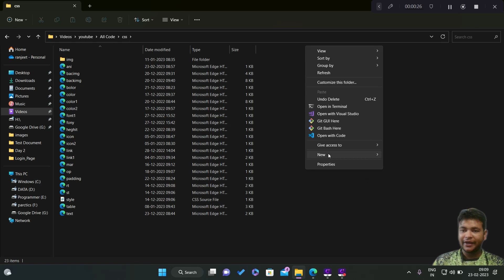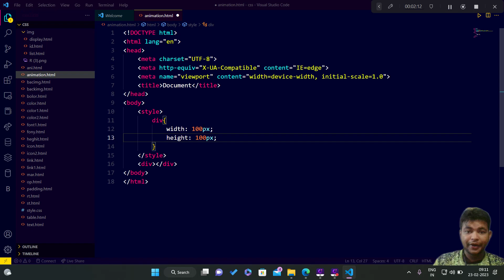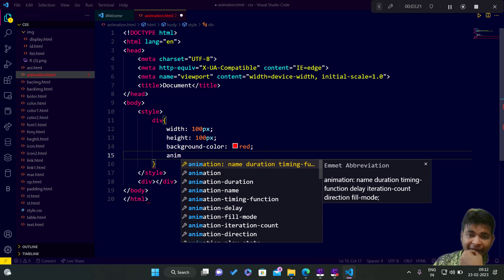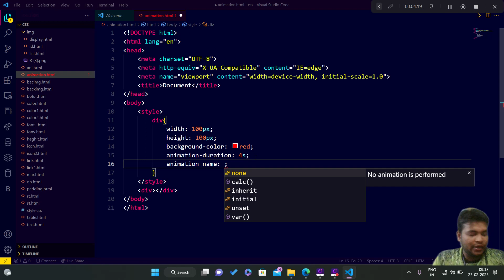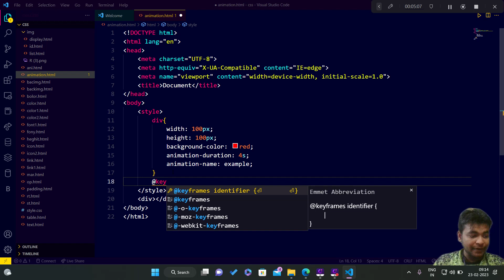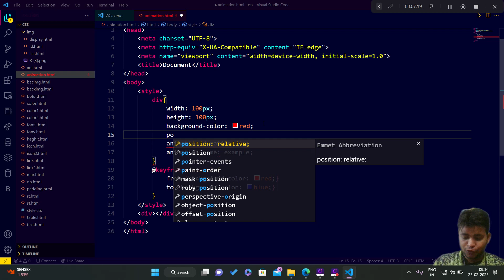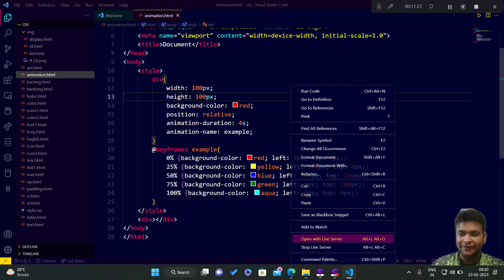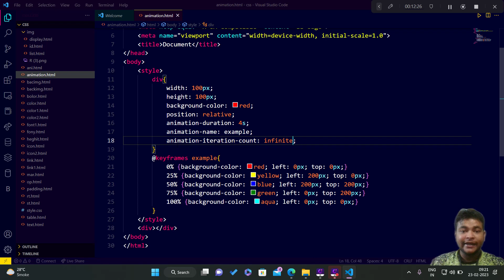CSS Animations|| CSS Tutorial For Beginners In Hindi || By DigitalCoTech🔥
best tutorial foe css
css in hindi
css foe beginners
best youtube channel for html and css,
learn html5 from scratch,
html attributes,
javascript tutorial best,
html tutorial for beginners,computer,
html 5 tutorial for beginners,
html tutorials for beginners,
best web development courses,
html css javascript tutorial,
html course,
javascript tutorial beginners,
html 5 tutorials beginners hindi,
html5 course,
website development from scratch,
html tutorial
,complete html,
javascript tutorial for beginners,
digitalcotech,
class,
id

🎯Queries Solved:
css tutorial for beginners
CSS Tutorial
CSS HOME
CSS Introduction
CSS Syntax
CSS Selectors
CSS How To
CSS Comments
CSS Colors
CSS Backgrounds
CSS Borders
CSS Margins
CSS Padding
CSS Height/Width
CSS Box Model
CSS Outline
CSS Text
CSS Fonts
CSS Icons
CSS Links
CSS Lists
CSS Tables
CSS Display
CSS Max-width
CSS Position
CSS Z-index
CSS Overflow
CSS Float
CSS Inline-block
CSS Align
CSS Combinators
CSS Pseudo-class
CSS Pseudo-element
CSS Opacity
CSS Navigation Bar
CSS Dropdowns
CSS Image Gallery
CSS Image Sprites
CSS Attr Selectors
CSS Forms
CSS Counters
CSS Website Layout
CSS Units
CSS Specificity
CSS !important
CSS Math Functions

CSS Advanced
CSS Rounded Corners
CSS Border Images
CSS Backgrounds
CSS Colors
CSS Color Keywords
CSS Gradients
CSS Shadows
CSS Text Effects
CSS Web Fonts
CSS 2D Transforms
CSS 3D Transforms
CSS Transitions
CSS Animations
CSS Tooltips
CSS Style Images
CSS Image Reflection
CSS object-fit
CSS object-position
CSS Masking
CSS Buttons
CSS Pagination
CSS Multiple Columns
CSS User Interface
CSS Variables
CSS Box Sizing
CSS Media Queries
CSS MQ Examples
CSS Flexbox

CSS Responsive
RWD Intro
RWD Viewport
RWD Grid View
RWD Media Queries
RWD Images
RWD Videos
RWD Frameworks
RWD Templates

CSS Grid
Grid Intro
Grid Container
Grid Item

CSS SASS
SASS Tutorial

CSS Examples
CSS Templates
CSS Examples
CSS Snippets
CSS Quiz
CSS Exercises
CSS Certificate

CSS References
CSS Reference
CSS Selectors
CSS Functions
CSS Reference Aural
CSS Web Safe Fonts
CSS Animatable
CSS Units
CSS PX-EM Converter
CSS Colors
CSS Color Values
CSS Default Values
CSS Browser Support

DigitalCoTech is my attempt to teach basics and those coding techniques to people in short time which took me ages to learn.
At DigitalCoTech , I provide a quick and to the point demo along with resources of anything and everything I teach. Source code and other resources are hosted on my website DigitalCoTech.com  I provide source code(if any) in the description of every video.
Quality programming videos in Hindi :)

Ranjeet Gupta
8779001***
Mumbai 400074